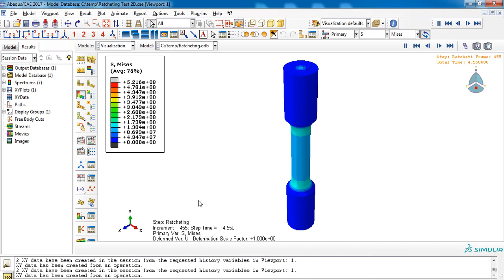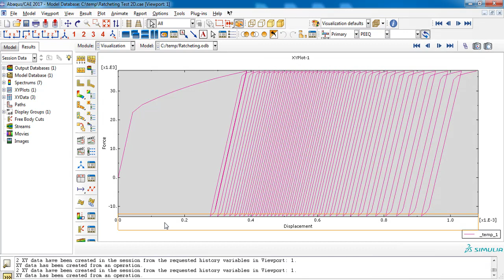Ratcheting Simulation By ABAQUS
Ratcheting Simulation